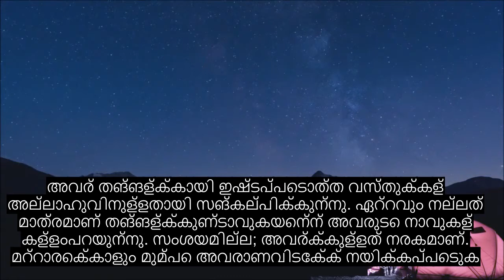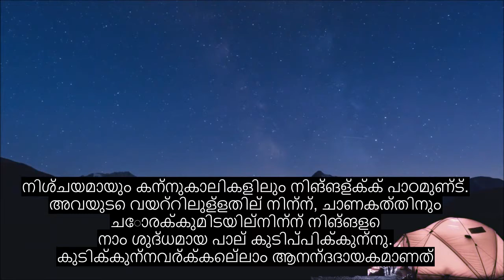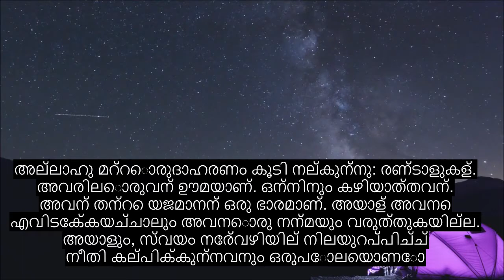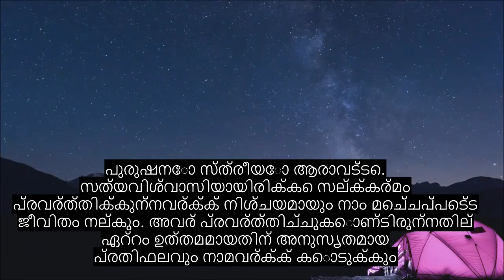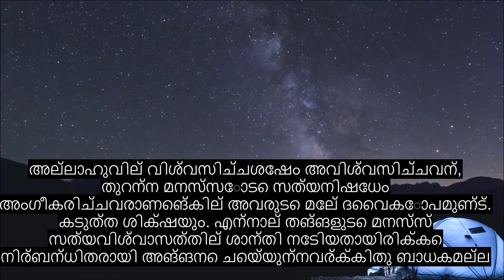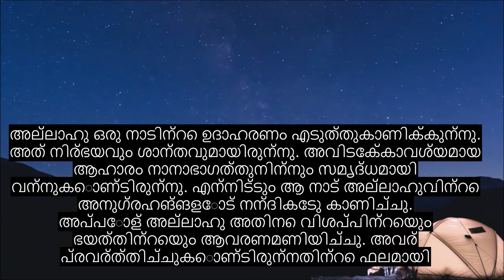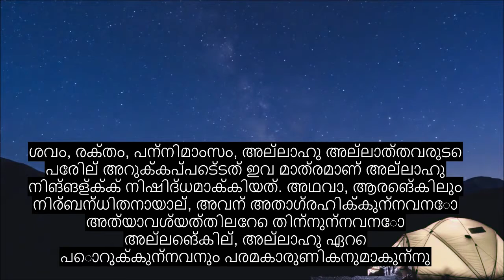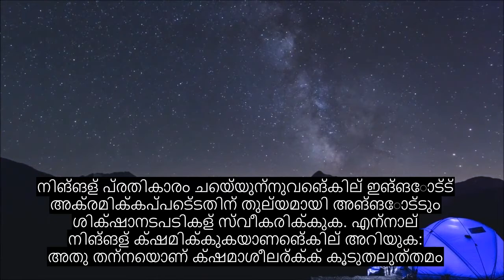അധ്യായം 16 ബീ, ഏറ്റവും ഹൃദയ സ്പർശിക്കുന്ന ഖുറാൻ പാരായണം, 90+ ഭാഷാ സബ്ടൈറ്റിലുകൾ